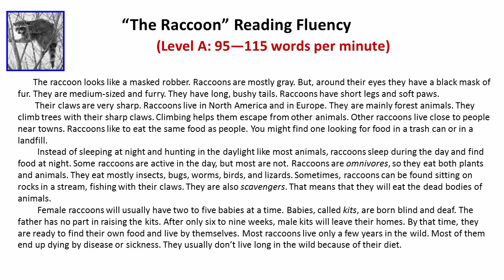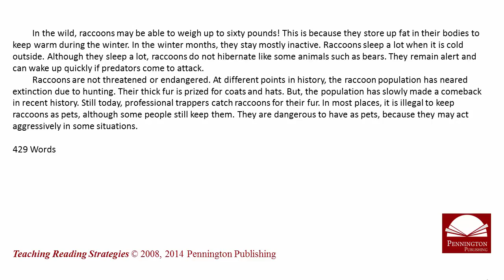“The Raccoon” Reading Fluency Level C